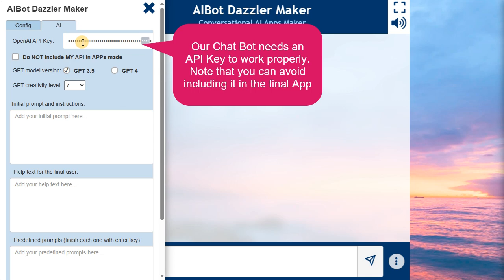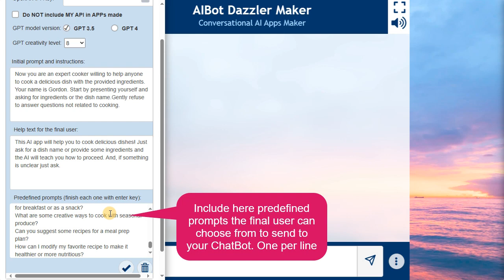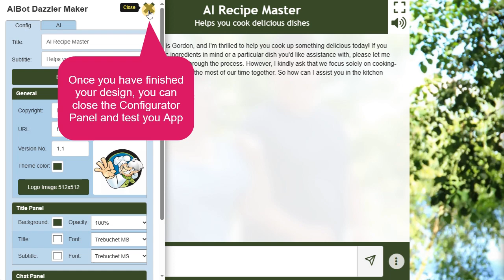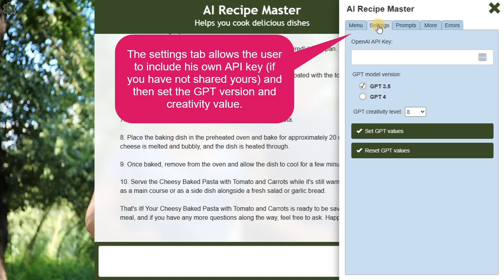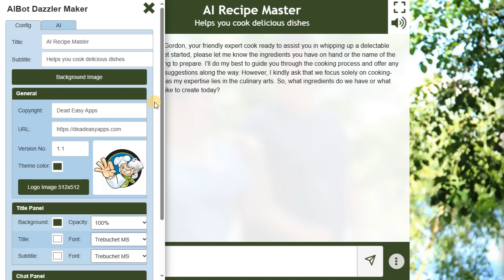AI BotDazzler Tutorial: Create Custom Chatbots w/ OpenAI ChatGPT (Part of $5 Apps Arsenal w/FREE AI)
Welcome to our AI BotDazzler tutorial! In this video, we'll introduce you to the powerful AI BotDazzler app, which enables you to effortlessly generate customized and focused AI bots using OpenAI ChatGPT. With this app, you can have a standalone web app with a fully functional and specific chatbot ready to upload to your web server.

📲 AI BotDazzler App is part of Dead Easy Apps (deadeasyapps.com)

🤖 Customized AI Bots:
AI BotDazzler empowers you to create AI chatbots tailored to your specific needs. Whether you're building a customer support chatbot, a virtual assistant, or an interactive website bot, we've got you covered.

💡 Key Features Covered:

Customizing Chatbot Behavior
Training Your Bot
Embedding Chatbots in Websites
Uploading to Your Web Server
Real-Time Interaction Demonstration

🌐 Standalone Web App:

Learn how to transform your AI bot into a standalone web app that's ready for deployment on your web server. No coding expertise required!

🚀 Efficient and Focused:

AI BotDazzler streamlines the bot-building process, making it efficient and focused. You'll see how quickly you can have a functional chatbot up and running. NO Coding

Join us in this step-by-step tutorial and unlock the full potential of AI BotDazzler. Whether you're a web developer, business owner, or simply curious about AI chatbots, this app is a game-changer!

Start creating customized AI chatbots effortlessly with AI BotDazzler. Watch the video now and revolutionize your web presence with intelligent and interactive chatbots!